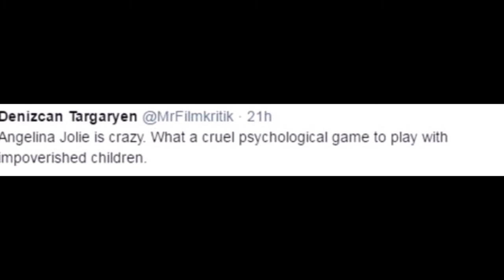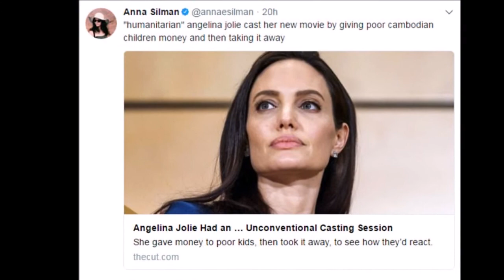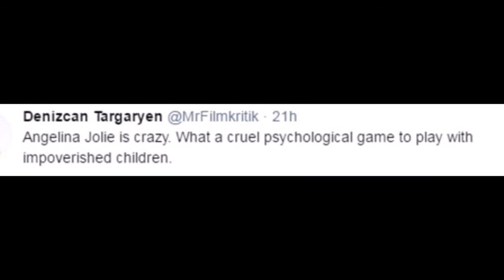Angelina Jolie´s casting strategy of Cambodian child actors draws criticism